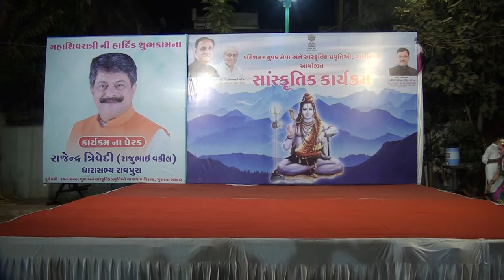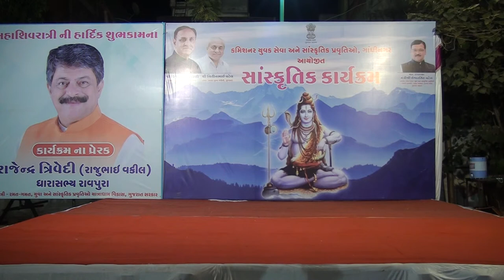Ragini Shah - Choreographed Ganesh vandana